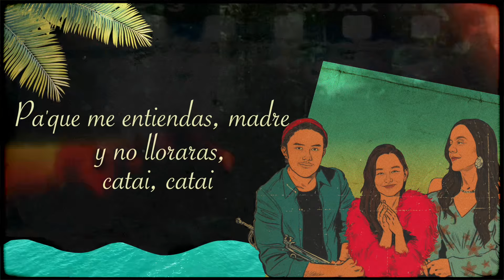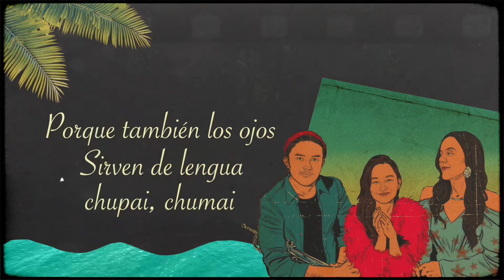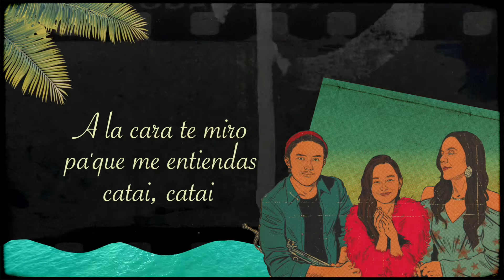Isaac et Nora con Valeria Castro y Bénito Cabrera - Palmero Sube A La Palma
🎸 Intérpretes: Nora Restoin, Isaac Restoin, Valeria Castro, Bénito Cabrera

Producción y Mezcla : Sebastián Schon
Portada: Perezfecto
Lyric: La Parrocha Estudio

📜 Letra:

Palmero, sube a La Palma catai, catai
O dile a la palmerita chupai, chumai
Que se asome a la ventana catai, catai
Que mi amor la solicita chupai, chumai
A la cara te miro pa'que me entiendas catai, catai Porque también los ojos sirven de lengua chupai,  chumai
A la cara te miro pa'que me entiendas catai, catai
Pa'que me entiendas, madre y no llorara catai, catai El corazón de pena también se seca chupai, chumai
Rico, qué rico, rico dame tu pico catai, catai